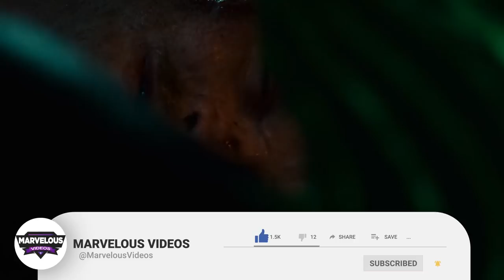Hector Hammond Origin - Ultra-Powerful Psionic Entity With A Giant Brain Crushed Green Lantern Corps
Hector Hammond - This super creepy Green Lantern villain will remind you of the Joker!